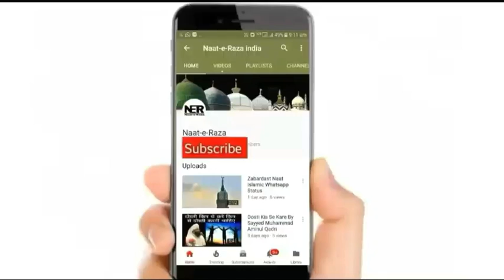Huzoor ﷺ Ki Batai Hui Ye Do Dua Aap Ki Taqdeer Badal Degi | Sayyed Aminul Qadri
New Bayan By Sayyed Aminul Qadri - Huzoor ﷺ Ki Batai Hui Ye Do Jarur Kare Ye Dua Aap Ki Taqdeer Badal Degi. ..